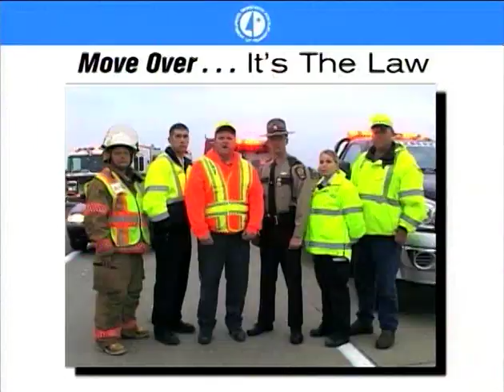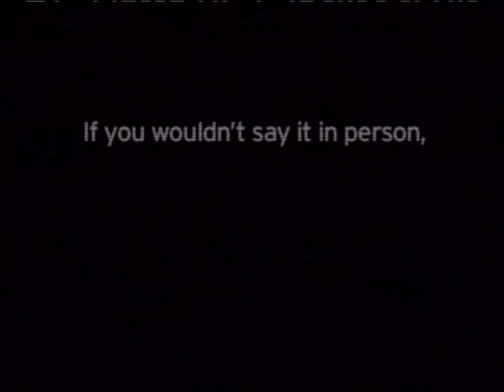CTN Sports Classic Baseball: Anoka at Coon Rapids (04/19/10)